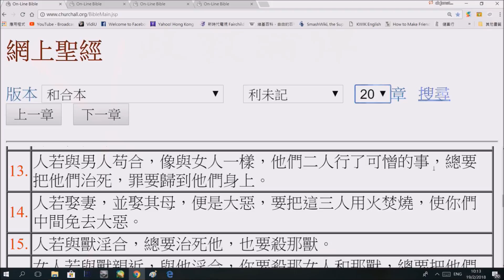政教論彈20180219#114b 舊約聖經的權威與男男性行為可以並存？通姦獸交獻人為祭都可以有例外而不算犯罪？利未記18章釋經